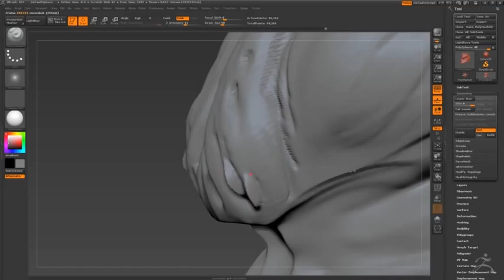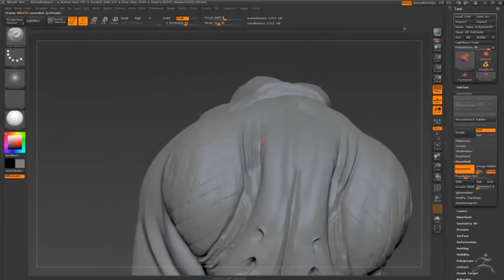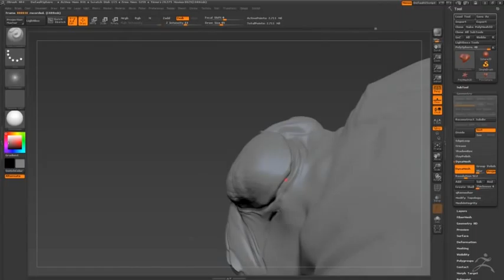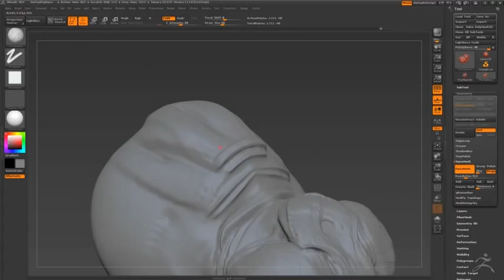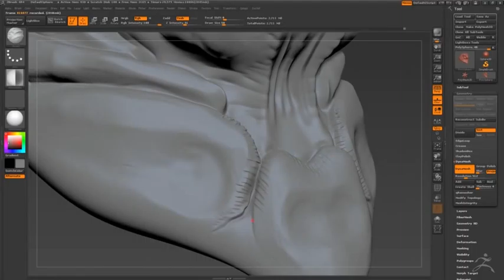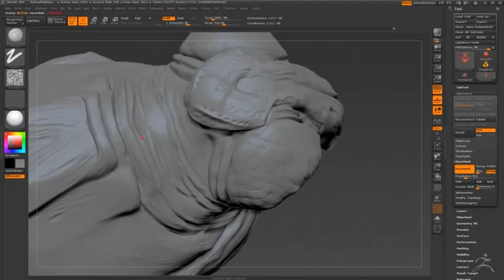ZBrush Sketch - The Cicada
I figure I should just start doing some quick sketch-like sculpts in Zbrush, because I like to. This guy was really quick (I'd wager under 30 minutes) but alas, whilst exporting a turnaround, Zbrush crashed and I lost him to oblivion, with naught but this video to remember him by. Oh well, there's always tomorrow.